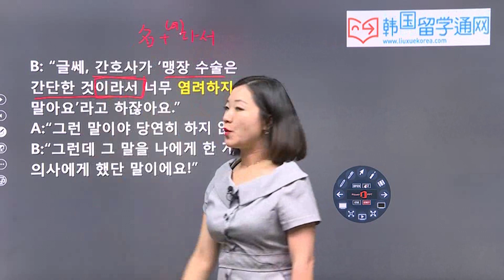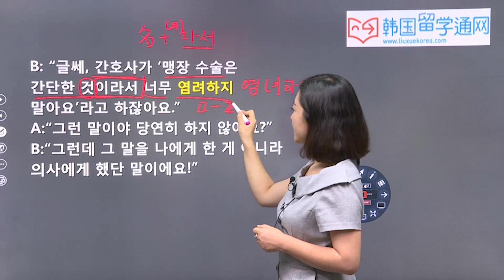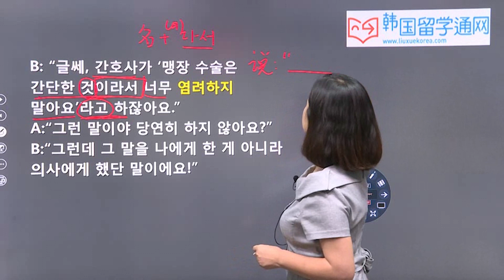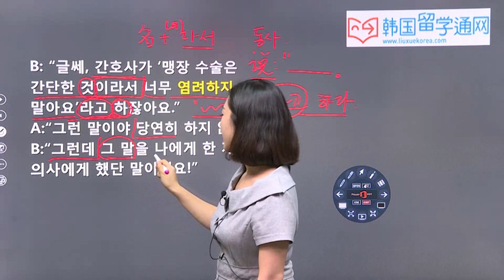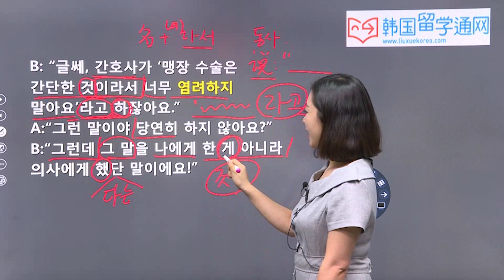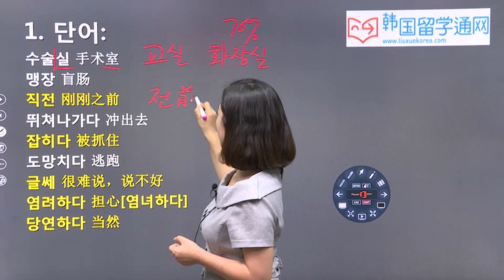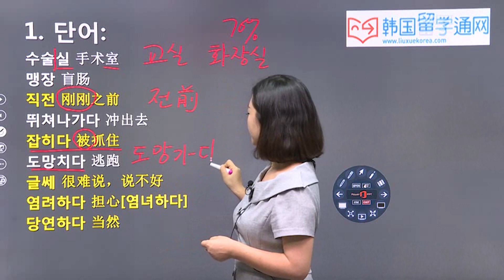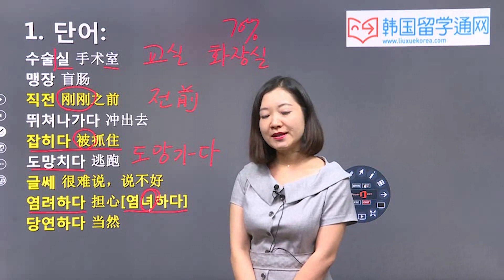★韩语学习 Learn Korean★小故事 学韩语 第二讲 小故事 菜鸟医生 练习题 (-재미있는 이야기 초보의사 연습문제)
不知道如何具体使用-기 직전에 语法？没关系，相信大家看完这个视频之后就会豁然开朗了。
那么就让我们一起学习，一起跟着老师做相关练习题，积累韩语语法 -기 직전에 的用法吧！

★ 小故事 学韩语 ★ Learn Korean ★